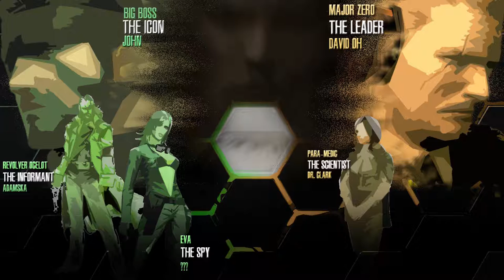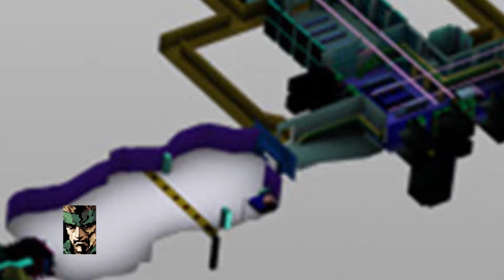Metal Gear Solid Lore Pt18: Shadow moses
In this episode, we delve into the shadow moses incident.  An event which sets Solid Snake into the ride that is the aftermath of Big Boss's and Zero's actions.